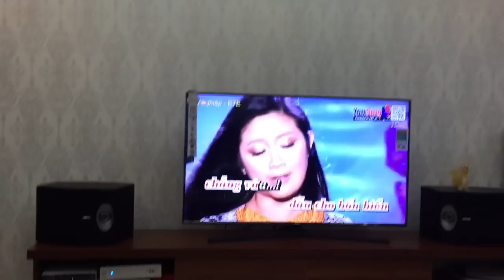Khởi My và Má 5 song ca hay quá